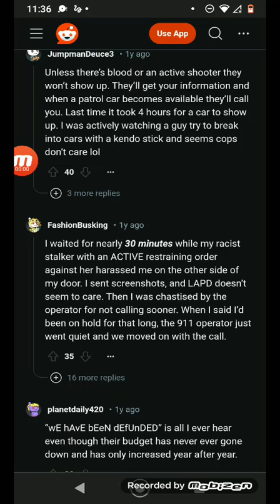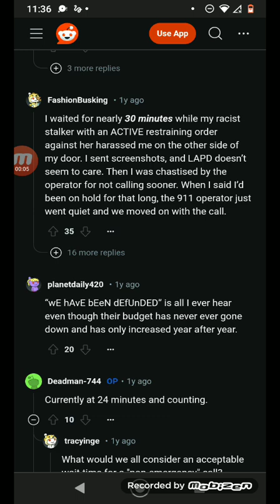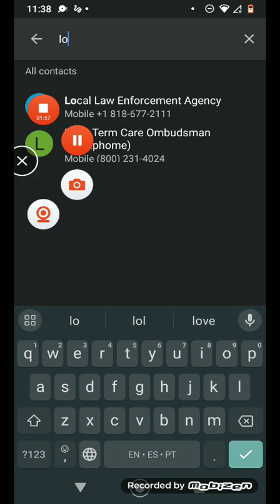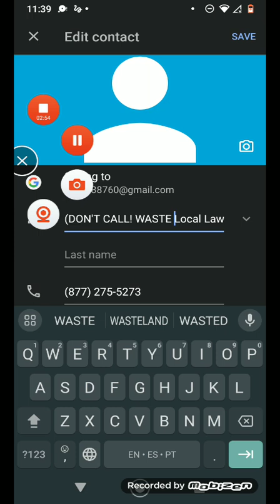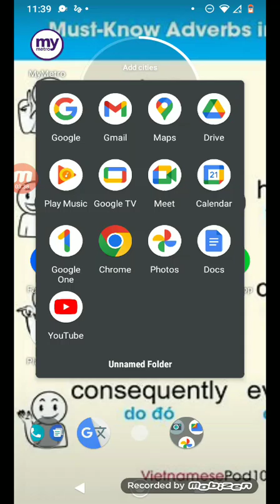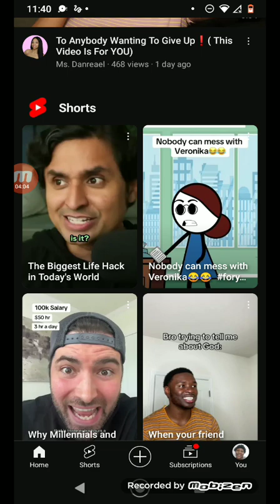This Local Law Enforcement Is A Waste of Time!